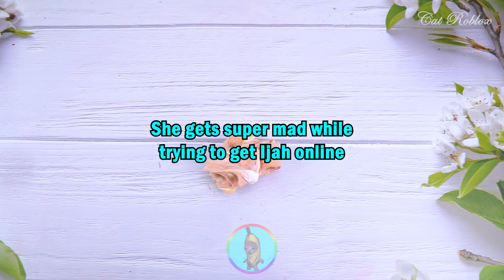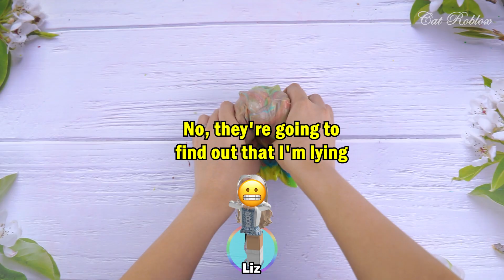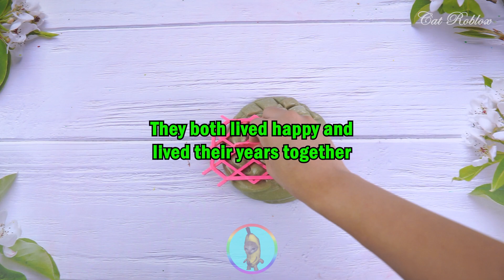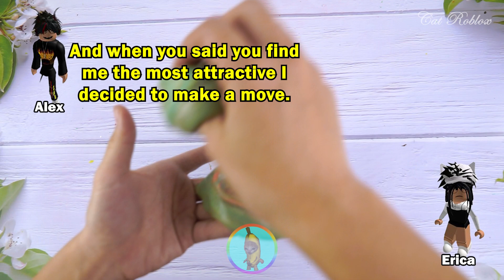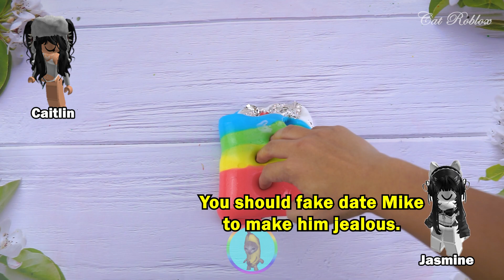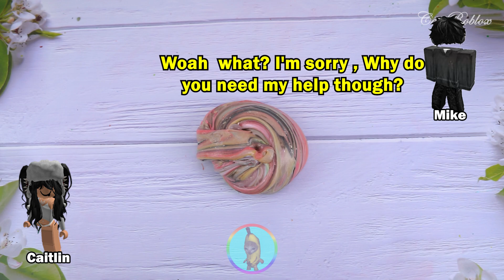Relaxing Slime Storytime Roblox | My friend planted a spy in the chatbox